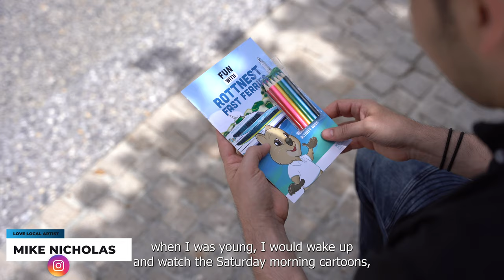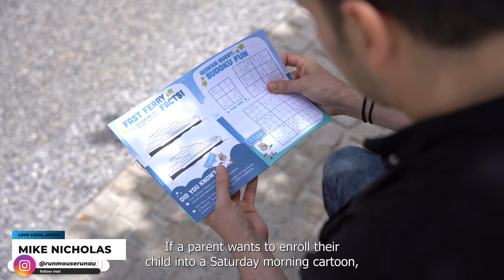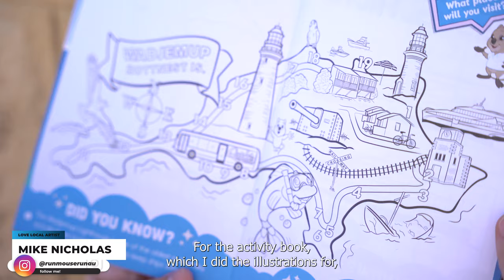Drawing Rottnest: Illustrator Mike Nicholas from Run Mouse Run | Artist Interview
We chat with Mike Nicholas from Run Mouse Run as he shares insights into his creative journey, including his company Run Mouse Run, his popular "Saturday Morning Cartoons" drawing workshops for school kids and his caricature commissions.

Mike has regularly collaborated with Rottnest Fast Ferries to bring the essence of Rottnest to life. In this collaboration Mike created the illustrations featured in our Kid's Activity Book and the iconic Wadjemup Daisy t-shirt.

As the sole locally owned and operated ferry company to Rottnest Island, Rottnest Fast Ferries is deeply committed to capturing the island's essence. Our collaboration with Mike underscores this dedication, as we strive to reflect the island's spirit and the profound local connection many West Australians have with this cherished destination. 🏝️🎨lovelocal